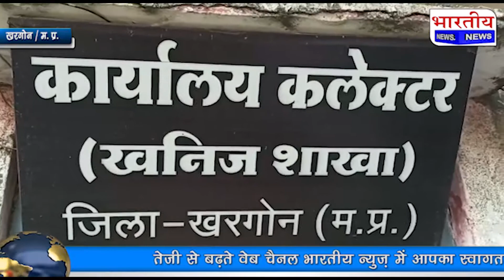अवैध रेत उत्खनन परिवहन पर खनीज विभाग की कार्यवाही..